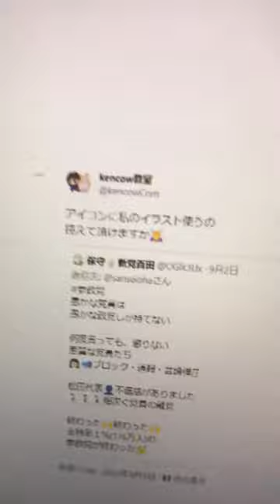【百田新党関連を謳う垢へ】kencowのイラストをアイコン等に使用するのはお辞め下さい